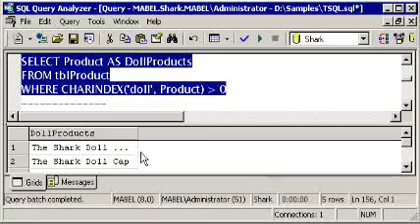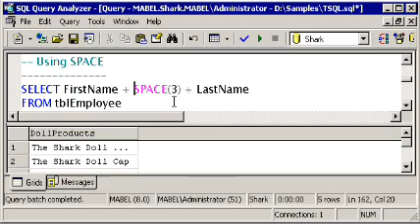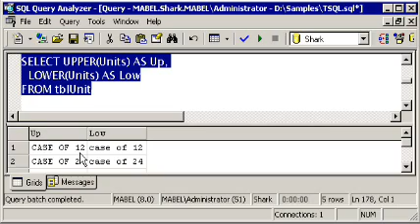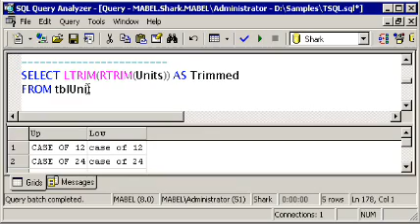SQL SERVER Tutorial - T-SQL: SPACE - CHAR & ASCII - LOWER & UPPER - LTRIM & RTRIM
T-SQL TUTORIAL